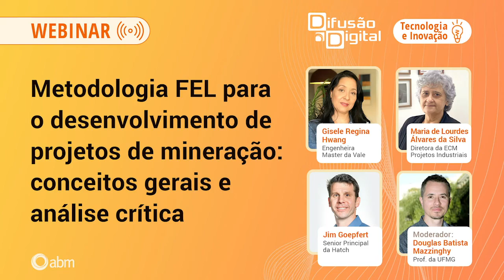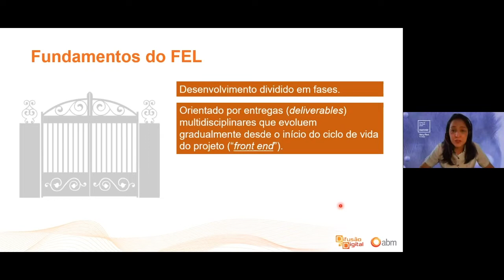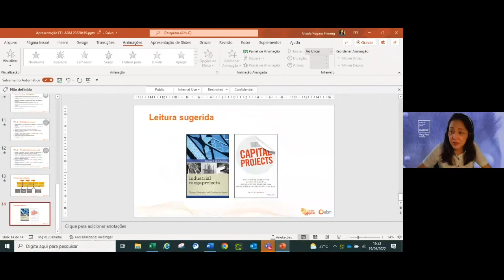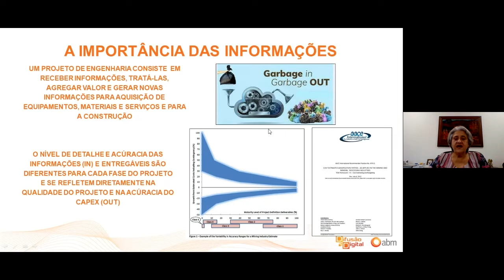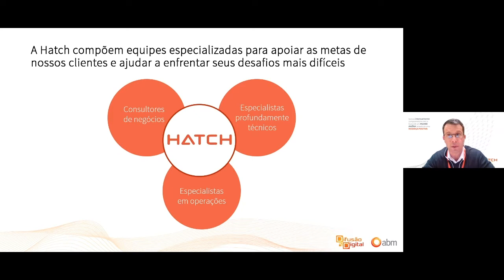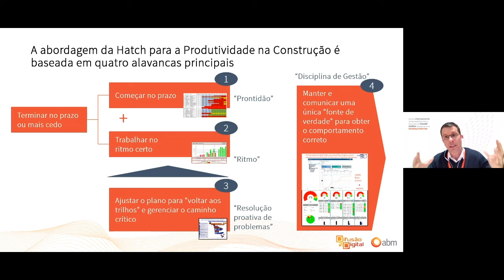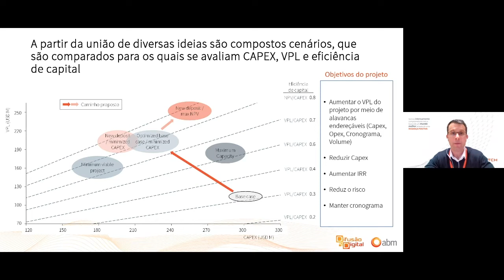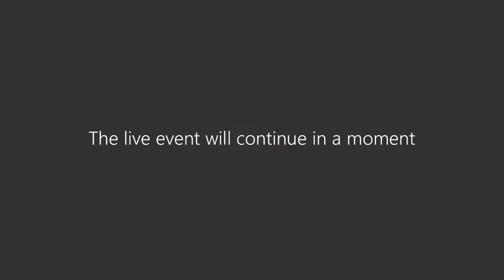Webinar: Metodologia FEL para o Desenvolvimento de projetos de mineração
Webinar: Metodologia FEL para o Desenvolvimento de projetos de mineração: Conceito gerais e análise crítica

Palestra realizada no dia 19 de abril de 2022.
Programa Difusão Digital com o tema Tecnologia e Inovação

Abertura - Vania Lucia de Lima Andrade - Conselheira ABM

Palestra - Aplicação da metodologia FEL em projetos de capital - Gisele Regina Hwang - Diretoria de Implantação de Projetos da Vale

Palestra -Adoção da metodologia FEL: visão da prática e análise crítica - Maria de Lourdes Fortes Álvares da Silva - Diretora - ECM Projetos Industriais

Palestra - Assegurando uma implementação bem-sucedida - Jim Goepfert – Senior Principal da Hatch

Debates - Moderador - Douglas Batista Mazzinghy - Professor Adjunto da Universidade Federal de Minas Gerais - UFMG

Encerramento: Horacidio Leal Barbosa Filho - Presidente Executivo da ABM